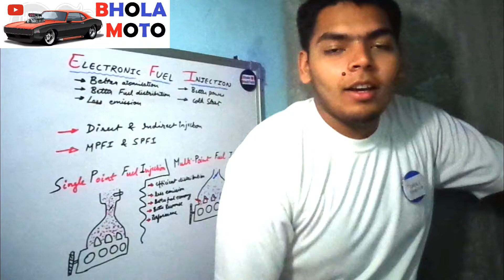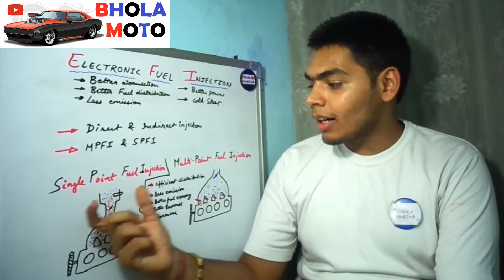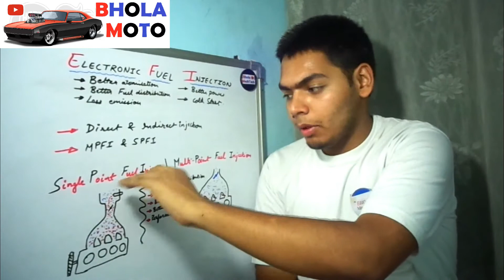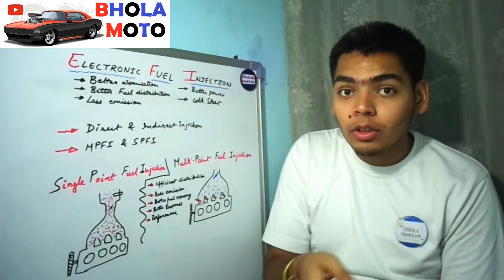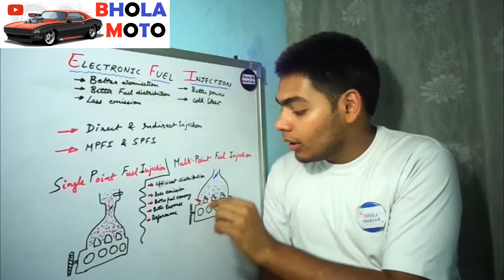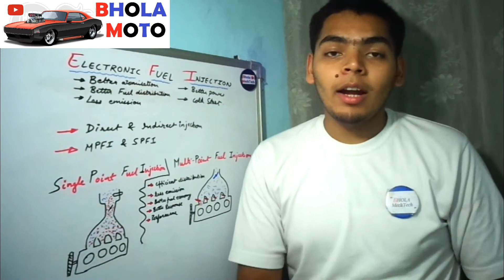Electronic Fuel Injection Explained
Fuel injection || fuel injector|| Mpfi || Spfi|| Direct injection || Indrect Injection ||common rail || CRDi || Gdi || Ecu || MAF sensor
hey enthusiasts.